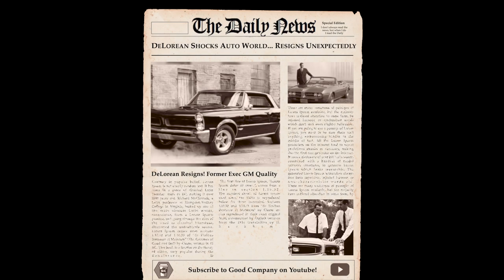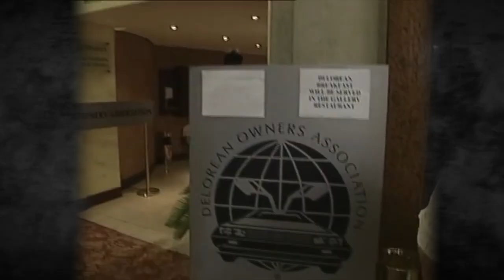The Rise and Fall of the DeLorean Motor Company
Before It's fame grew after the Back To The Future movies, DeLorean was a company forgotten. How did the company run by the most successful GM executive fall into the abyss that is the graveyard of car startups?
The story of the DeLorean might not seem as exciting as traveling through time, but it is a story about wars, famine, drug trafficking, and possible framing for a crime John DeLorean did not commit. This and more on this episode of Good Company.